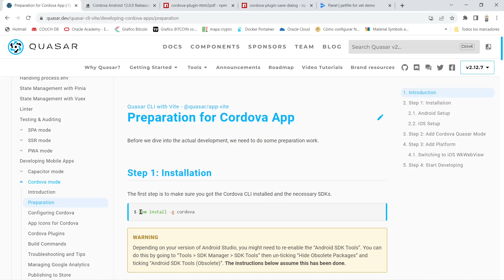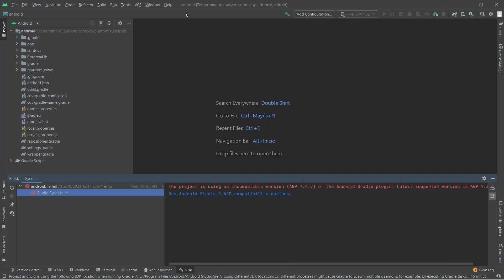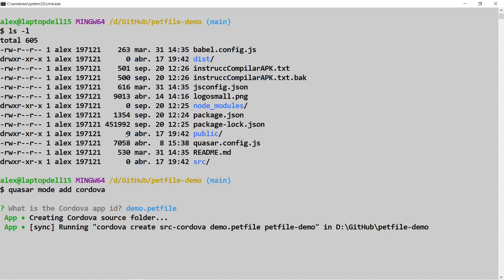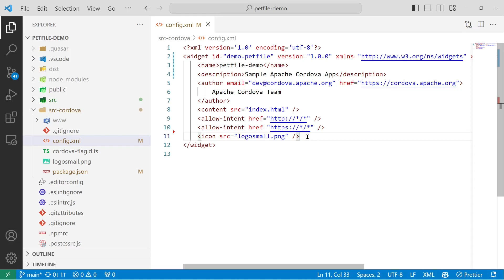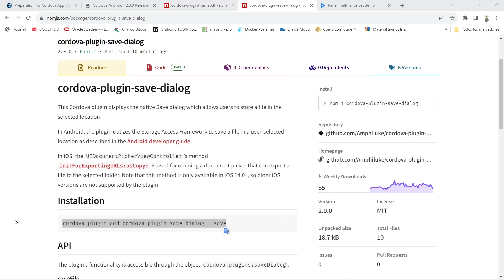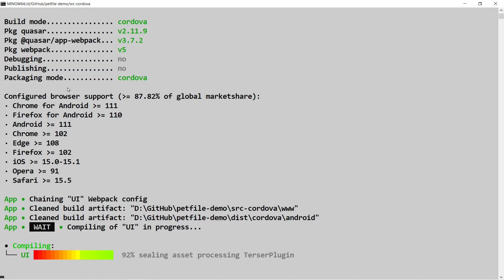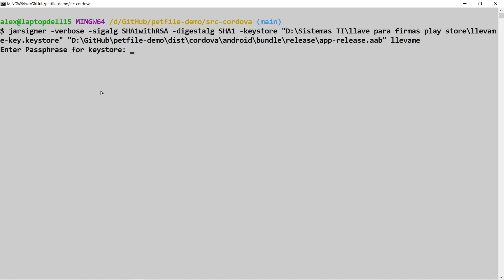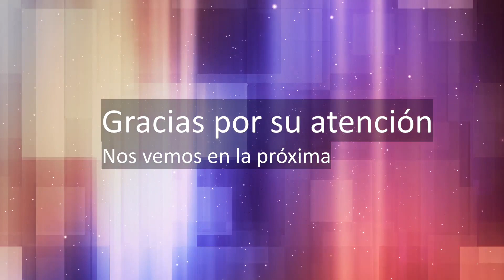Crear Apps para android con cordova y quasar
veremos como crear un proyecto de cordova y como compilarlo con quasar y subirlo a tienda play store.